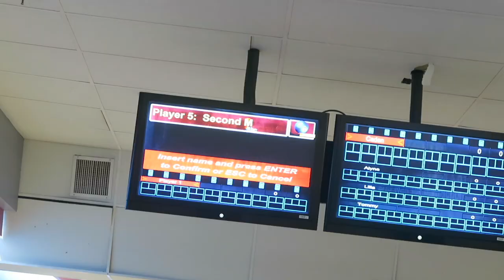EXCITING ANNOUNCEMENT!!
♡♡♡♡♡♡♡♡SOCIAL MEDIA♡♡♡♡♡♡♡♡